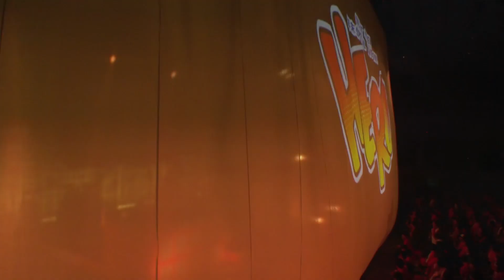SILENT SIREN - Limited Special Live 2019『HERO』at Yokohama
support scandal on their official platform.